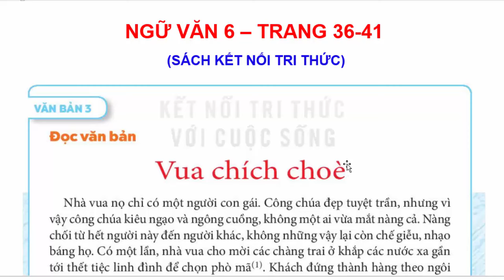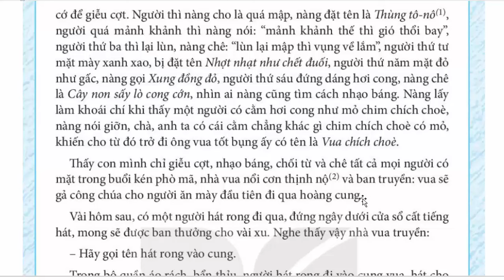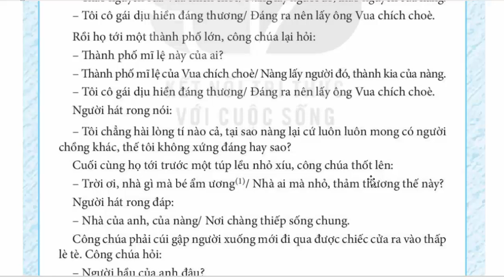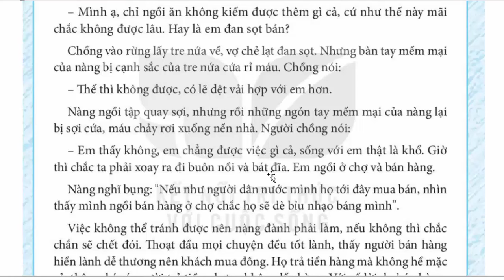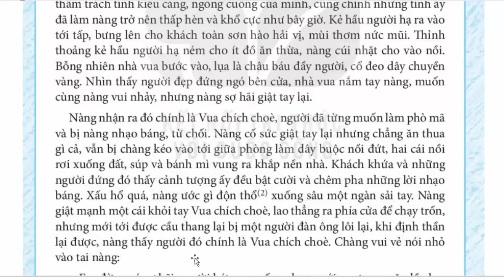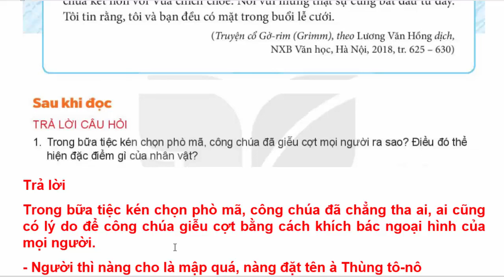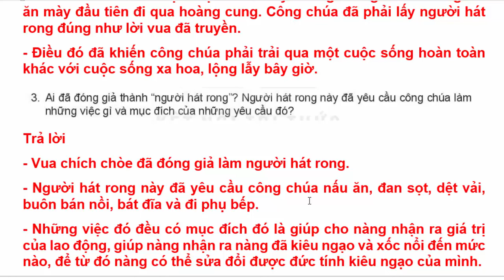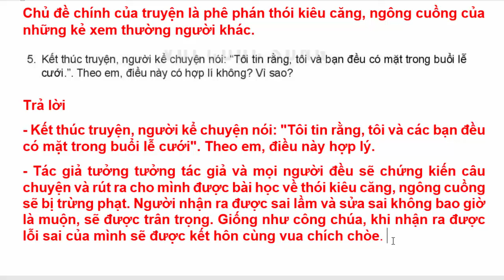Ngữ Văn 6 Bài 7 | Vua Chích Chòe | Trang 36 - 41 | Kết Nối Tri Thức